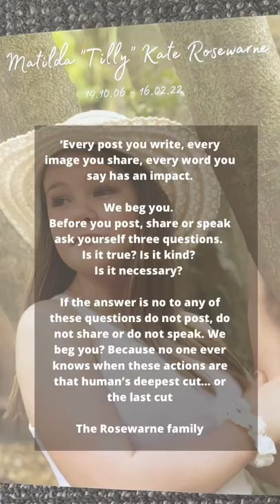Easy On Me for Tilly 🖤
Just over a week ago my sisters and I attended the funeral of Matilda ‘Tilly’ Kate Rosewarne, grand-daughter of my mother’s first cousin, who after years of relentless bullying in all forms, took her life at the young age of 15.

A friend of the family wrote:
This is bullying 2022
This is the behaviour of some of our youth today,
This bullying behaviour started at the young age of 8,
This bullying behaviour started in grade 2
This behaviour was over-looked by the bullies parents, the schooling system and authorities to an extent.
This behaviour was over-looked by people who called themselves friends who in reality are no better than the bullies themselves.

This behaviour has resulted in a talented, bright, loving, creative, innocent young girl dying a death by a thousand cuts – to quote her Mum who wrote bravely of the torment Tilly lived with since the age of 8 escalating in high school and the introduction of social media.

This behaviour has left a family devastated, angry, lost, questioning everything they did, was it enough, where did they let her down, what did they miss…….  This behaviour left my friend having to bury her 15yr old grand-daughter when I know she would have swapped places in a heartbeat……

This behaviour has been unable to be fully investigated due to so many hurdles resulting in the bullies getting away with their behaviour, freeing them up to move onto their next victim……

Shock, disbelief and sadness are the materials of the cloak we have all worn since hearing the news and the question of how such behaviour by these bullies has been allowed to continue then escalate to the level where Tilly felt she had no other way to escape them but to end her life is incomprehensible.

We hand our children phones and allow them access to the internet without truly understanding the depth of control we then hand the rest of the world to them.    We blindly trust that we are protecting them and that the social media platforms we allow them to have exposure to, have a conscience that will protect them as much as we try too.    Tilly’s death is a slap back into the reality of social media the darkness it holds and the lack of accountability it has when such an incident happens as a result of bullies using their platform as a way to get to their victims from behind a keyboard.

Snapchat’s head of public policy in the Asia Pacific, Henry Turnbull, “apologised” whilst attending an inquiry into social media in Australia recently, however no mention was made of changing their work practices to expose the trolls, provide their information to police to assist with investigations into their behaviour or block them from using the platform.    ACTIONS SPEAK LOUDER THAN WORDS SNAPCHAT…….   Step-up and lead the social media industry by being on the victims side not the trolls – flick the switch and protect the  victims instead of the trolls……

I understand that phones, the internet and social media platforms are the new norm for our children, so how and what do we do going forward to ensure that these platforms will be as accountable for the behaviour they allow to be practiced within their platfoms.

How and what do we do to educate ourselves better so that when we hand that phone or allow that internet access to our babies we can still ensure their safety and protection as we would when we talk to them about stranger danger or teach them how to drive…..

How and what do we do to ensure that our children do not believe that such behaviour is acceptable, that our children are strong enough to speak up when they witness such behaviour, that our children understand that their words and/or their actions could be contributing to the break-down of another’s mental and emotion health.

How and what do we do to ensure that we are modelling the behaviour our children need to see to practice such characteristics when away from us ……

Emma – Tilly’s Mum – wants people to know Tilly’s story.
She wants to make a difference as do I.
Please read Tilly’s story for yourself but also to your children, nieces & nephews, grandchildren and family
Think about how it applies to you, your kids, your family and your friends and let’s try to make that difference.

As Emma says ‘We beg you, before you post, share or speak, ask yourself three questions:

‘Is it kind?’
‘Is it necessary?’

If the answer is “NO” to any of these questions, do not post, do not share or do not speak – We beg you’

We all play a part in the epidemic that is bullying in our society today, what are we doing to ensure we’re not contributing to it?

The behaviour we walk past is the behaviour we accept……..

RIP beautiful girl NOW YOU CAN DANCE AGAIN .

PLEASE use this story to open discussions within your family space and share so that intolerance grows strong amongst us all 🙏